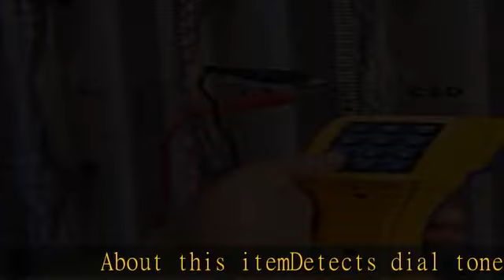Fluke Networks TS19 Telephone Test Set with Banana Jacks to Alligator Clips 19800003